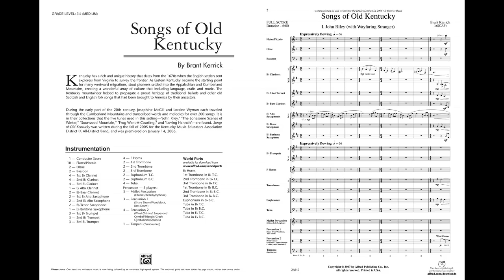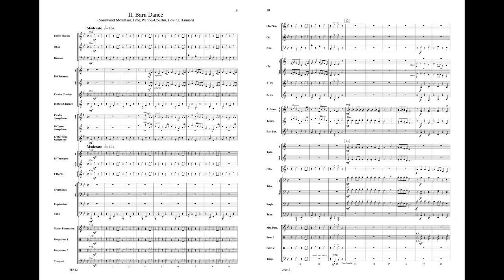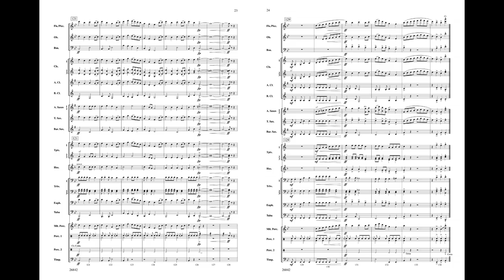Songs of Old Kentucky, by Brant Karrick – Score & Sound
For more information or to purchase, go

Songs of Old Kentucky
By Brant Karrick
Item: 00-26842
Series: Alfred Concert Band
Category: Concert Band
Format: Conductor Score & Parts
Level: 3.5 (Medium)
The Kentucky mountaineers have preserved a proud heritage of traditional ballads and other old Scottish and English folk songs brought to America by their ancestors. Borrowing from this wonderful genre of folk songs, this outstanding setting of "John Riley," "The Lonesome Scenes of Winter," "Sourwood Mountain," "Frog Went-a-Courting," and "Loving Hannah" is destined to become a band classic. Skillfully scored and imaginative in setting, Songs of Old Kentucky provides a charming vehicle for expressive playing. A delightful addition to your next concert! (6:00) This title is available in SmartMusic.

"'Flight of the Piasa' is a very effective piece of music that is superbly crafted by a composer who really does understand the limitations and playing capabilities of student musicians."
---SBO Magazine